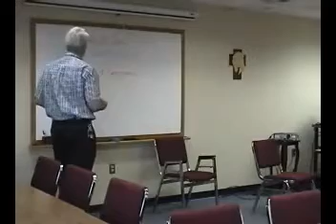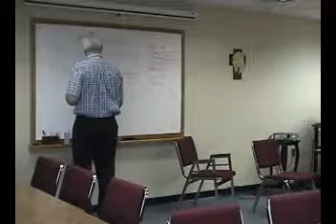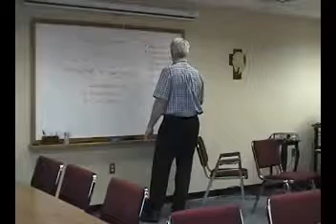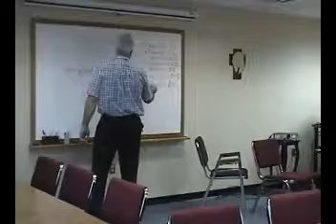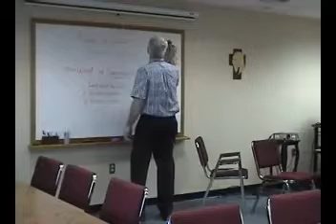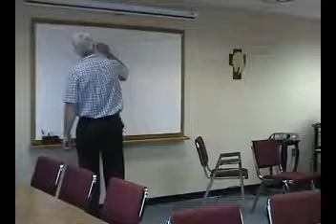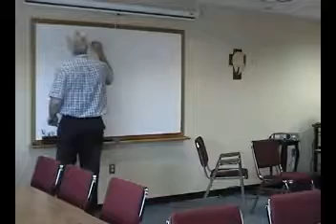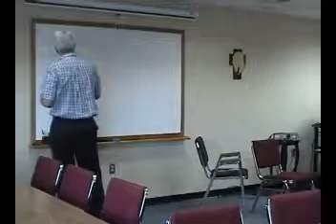AIC 12 Baptism 1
St. Matthew Lutheran Church and School is a member of The Lutheran Church Missouri Synod.  St. Matthew Lutheran Church and School have been serving the Westland, Michigan Community for over 80 years.  We are located one block North of Ford Road on Venoy.

Office Hours are Monday through Friday 9am to 3pm.